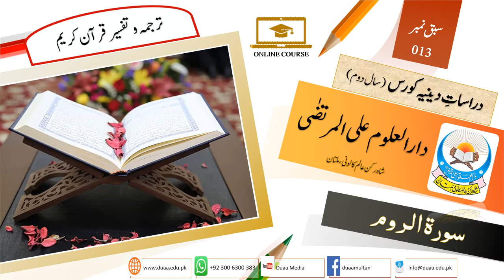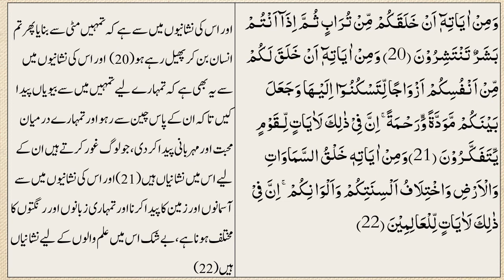Tafseer e Quran Lesson No 13 (Para No 20 To 30)